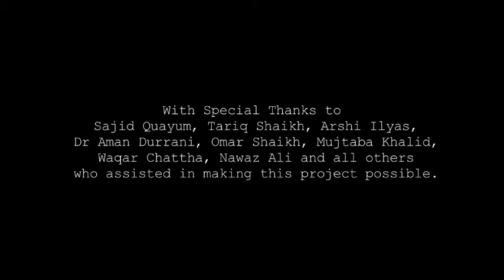Mr Malik Ghulam Rabbani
Ghulam Rabbani, narrates how he endured many hardships in becoming a successful businessman in Glasgow and was inspired by the early pioneer and his mentor, Fateh Sharif to get involved in social services.

غلام ربانی بیان کرتے ہیں کہ کس طرح انہوں نے گلاسگو میں ایک کامیاب بزنس مین بننے میں بہت سی مشکلات برداشت کیں اور ابتدائی علمبردار اور ان کے سرپرست فتح شریف سے متاثر ہوکر انہوں نے سماجی خدمات میں شمولیت اختیار کی۔

Started in 2010, the Colourful Heritage is the first charitable initiative in Scotland aiming to preserve and celebrate the contributions of the early SouthAsian and Muslim communities and migrants to Scotland.

It has created the largest online repository of oral stories, established a dedicated archive and launched a unique exhibition showcasing the communities journey. Explore these amazing resources and be inspired by the positive contributions this community have made to Scotland having turned up with just a few pennies in their pocket and starting their working life as pedlars.